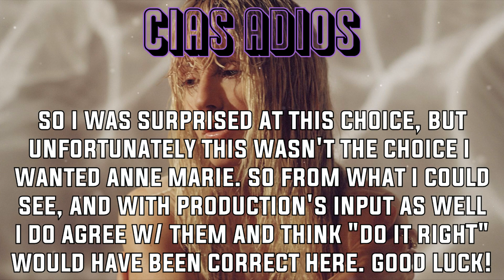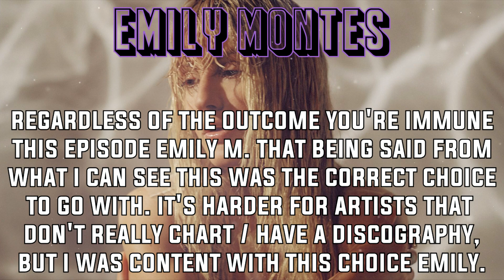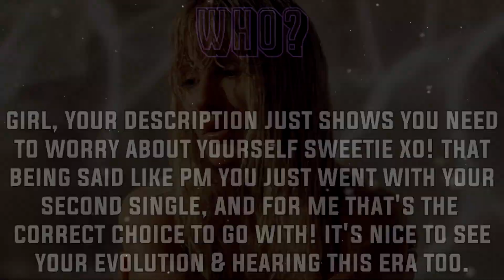x Problem 34.8 x Follow Up Songs x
Anne Marie - Rocky Pop 101
Emily Montes - immaxyman
Phoebe Ryan - IceArcher
PRETTYMUCH - celestialstarsx
Rina Sawayama - xpsychohigh

12th. Delta Goodrem - xfallingsnow x
11th. Wilbur Soot - xlikeachampion
10th. Tokyo's Revenge - darryl.rdkj11.
9th. Rent the Musical - TheSuperheroJuice
8th. MAX - Jorgito
7th. Emily Kinney - Naranjita
6th. The Weeknd - JustCorey
5th. ???